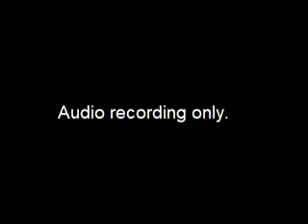Special Assembly Meeting - ML&P Matter (Audio Only) - 2015-10-06